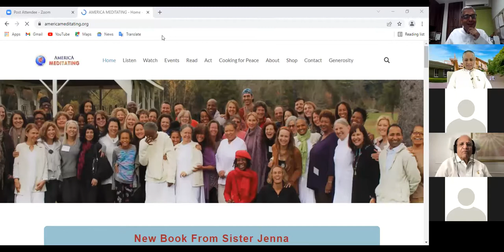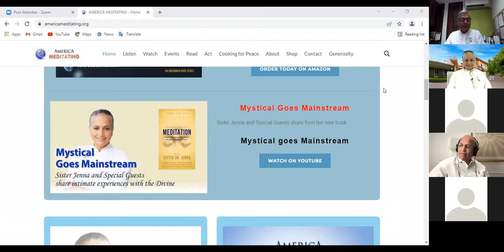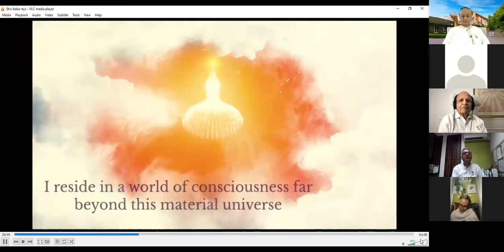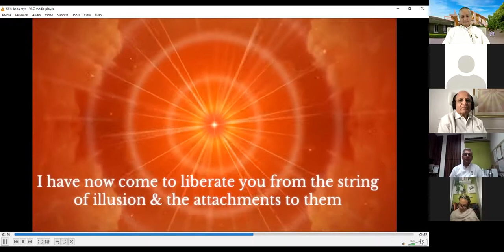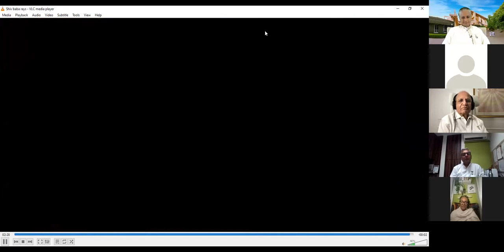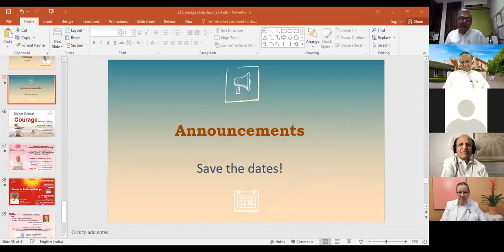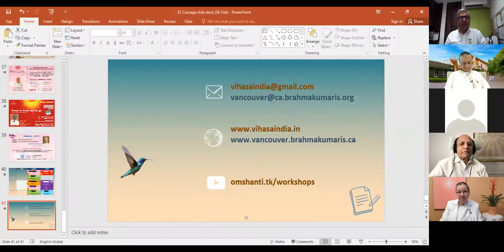Spanish | BK Sister Dr. Jenna Sharing on Courage - 26th February 2022 | Values Workshops Series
Spanish | BK Sister Dr. Jenna (USA) Sharing on Courage - 26th February 2022 | Values Workshops Series